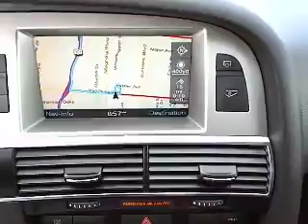2008 Audi A6 - 3.2 Quattro Sedan 4D Los Angeles CA 320125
2008 Audi A6  - Stock#: 320125

Keyes Audi
5239 Van Nuys Boulevard

font color = red size = 4NAVIGATION, TECHNOLOGY PKG!/font color text sizeThis A6 Luxury Car is Ibis White with Milano Black Leather Interior and Wood Trim. This CERTIFIED Luxury Car has the Audi DVD Navigation System, Technology Package with Audi Parking System, Advanced key, Voice Control, Adaptive Headlights, and Homelink Garage Door Opener, Premium Package with Bi-Xenon Headlamps, Bose Surrond Sound, Driver Memory Seat, Moon Roof, 19-Inch Multi-Spoke Alloy Wheels, and more. font color = blue size = 4 Ask about 2.4% APR short term financing on approved credit/font color text size Keyes Audi is the #1 volume Audi dealer in the United States!